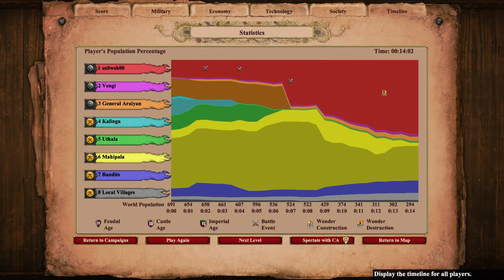AoE2:DE - Rajendra the Giant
Can a giant Rajendra chola his way through sacred waters?

--Notes--
Relic cart objective bugs quite a lot, so that's why I did not try completing that objective in this video.